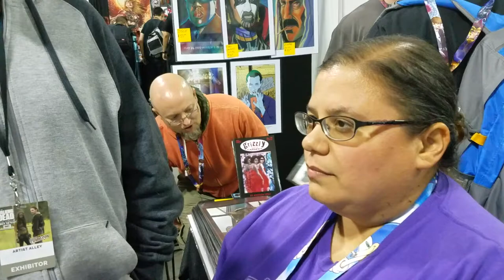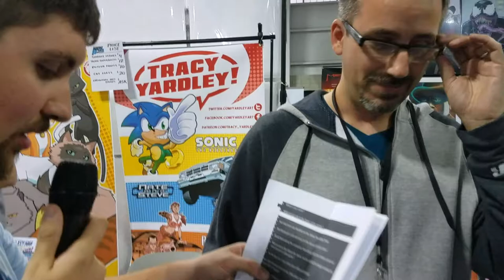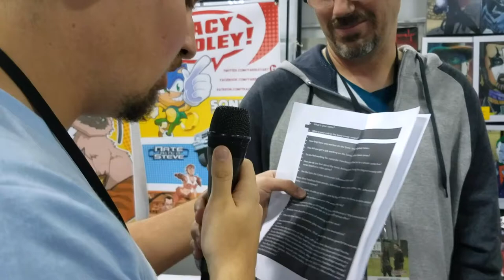Interview with Sonic the Hedgehog Comics Artists Jennifer Hernandez & Tracy Yardley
Our SEGAbits at New York Comic Con coverage concludes with a lengthy interview with Archie Comics Sonic the Hedgehog artists Jennifer Hernandez & Tracy Yardley who provide pencils and cover art for the long running series. Forgive the background noise, but enjoy the interview!